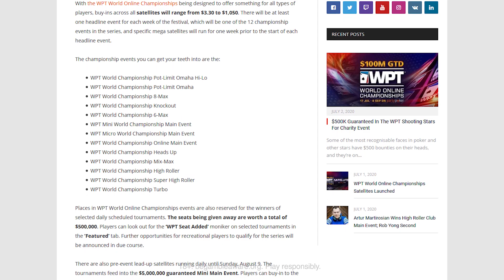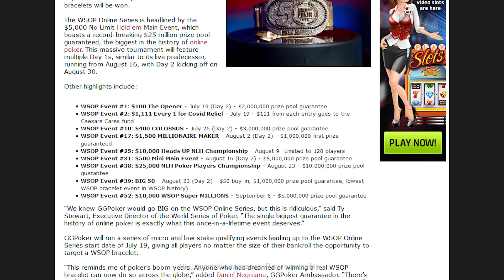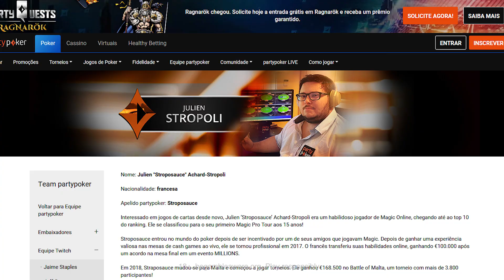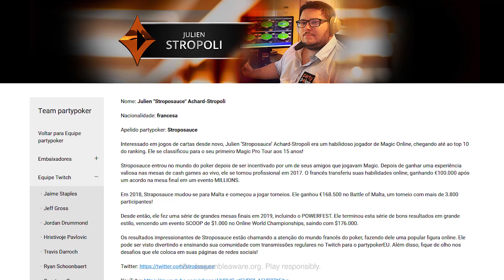Matt Savage | Weekly Poker Showdown E35 | PokerStaples partypoker Podcast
Matt Savage, the Executive Tournament Director of the World Poker Tour and an all-round good guy joins Jaime Staples (PokerStaples) in the latest edition of the Weekly Poker Showdown video podcast.

We're putting the community back into live poker. We have everything a live poker player needs from exciting offers, exclusive livestreams and much more.